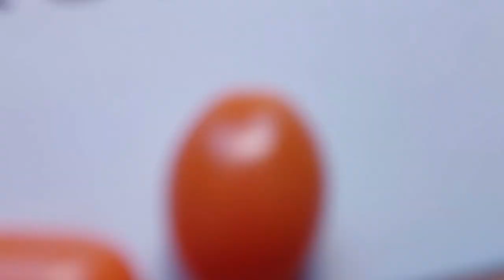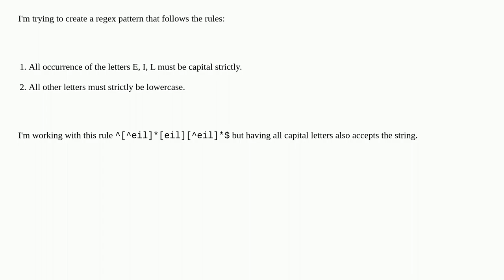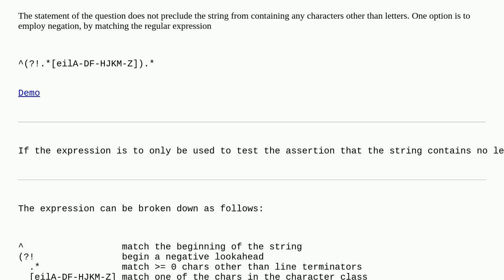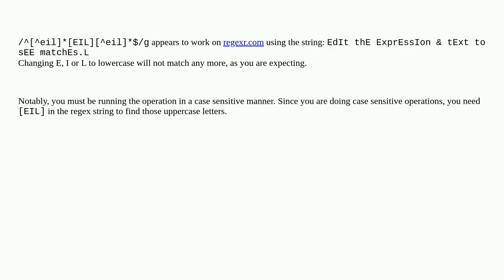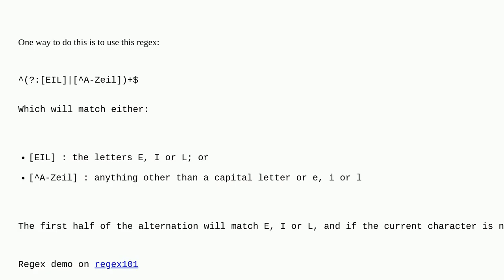Regex to check all occurrences of specific letters be capital closed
A special thanks goes out to the community

  regex javascript